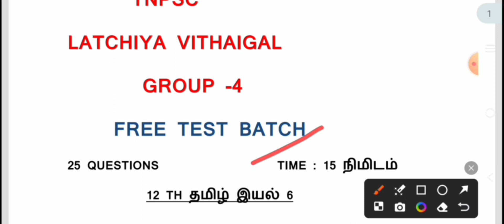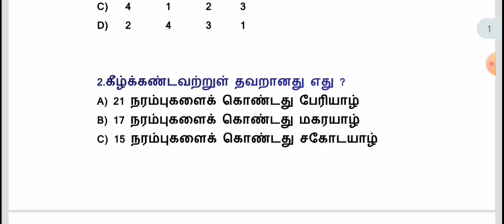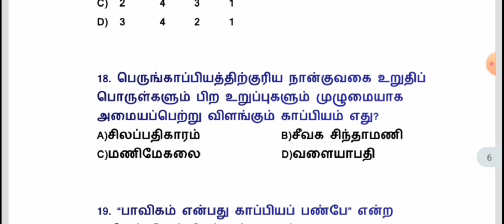12th tamil iyal 6 test|daily tamil test tnpsc|anskey|@tnpsclatchiyavithaigal group4|Tamilquestion